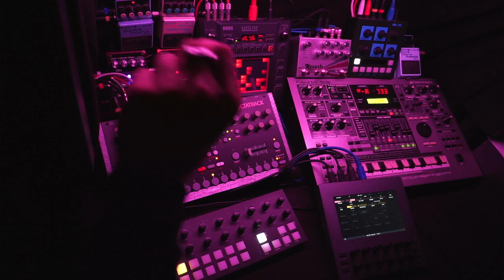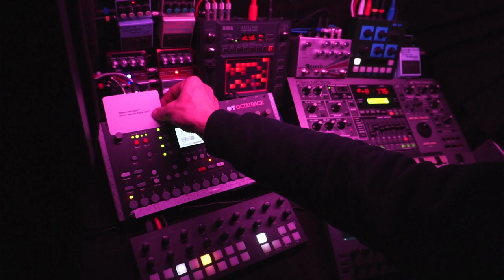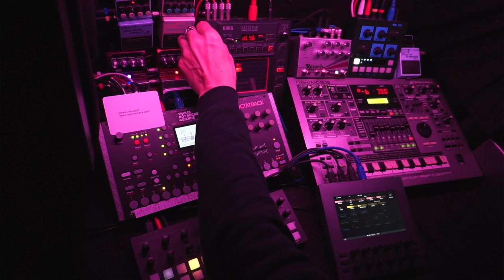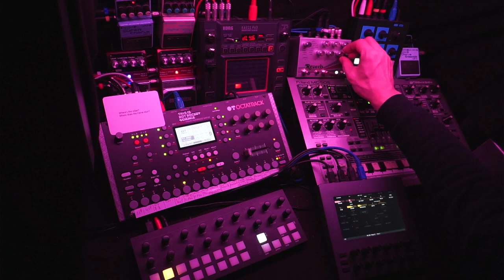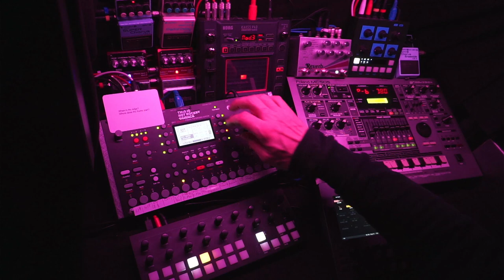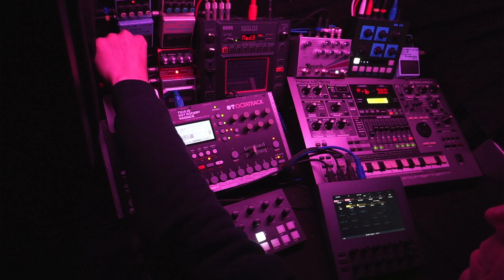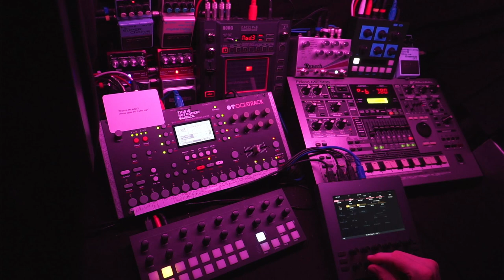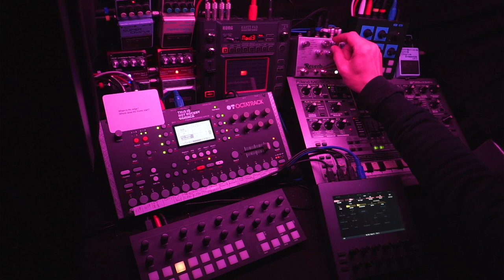Space Exploration - 231010 - Longform Musick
Oblique Strategies card:
"Where is the edge?"
Where does the frame begin?